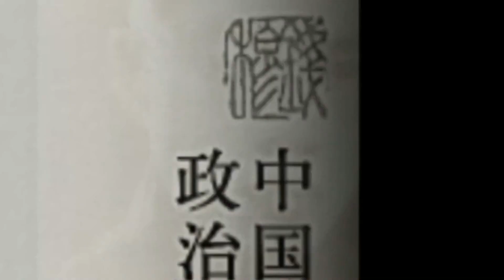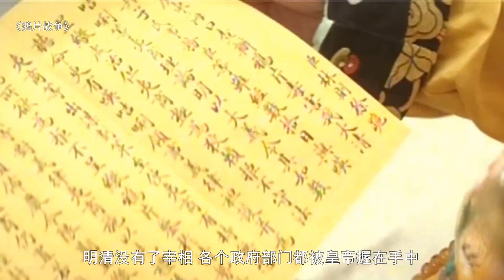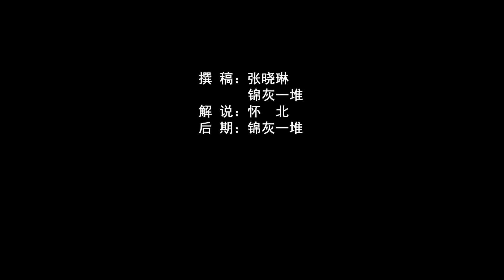《中国历代政治得失》：为何钱穆认为中国古代既不封建也不专制【锦灰视读90】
著名历史学家钱穆所写的《中国历代政治得失》，梳理了中国各朝代政治制度的优点和弊端。钱穆认为，中国古代既不“封建”，也不“专制”。我们不能针对某个朝代的制度弊端来攻击整个中国古代的传统政治。